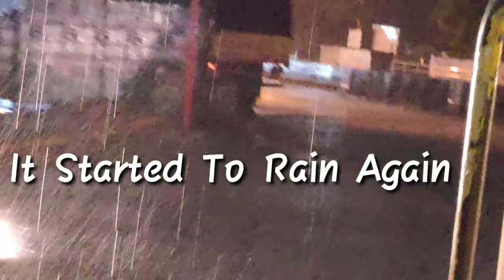DOPEST CARNIVAL IN OUR COLLEGE | CRESCARNIVAL | B.S ABDUR RAHMAN CRESCENT UNIVERSITY(vlog)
Hey guys I'm yeshwanth I'm a 17 year old kid doing my UG in Engineering IT @ CRESCENT UNIVERSITY Chennai...I make vlogs and other stupid things in this channel:) so don't forget to like n subscribe:)
                                                                        PEACE